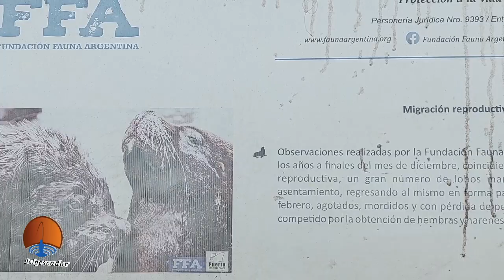Pesca en la escollera sur de Mar del Plata